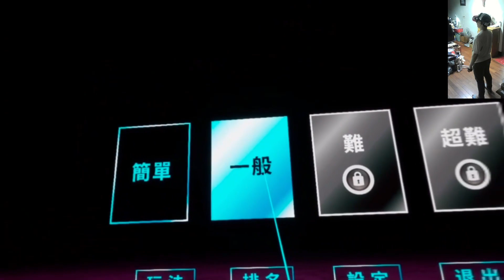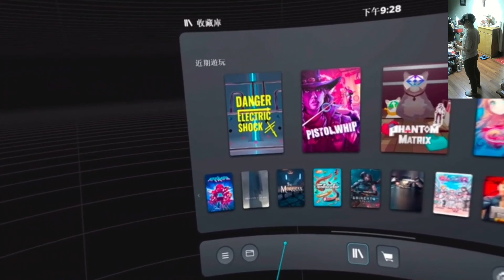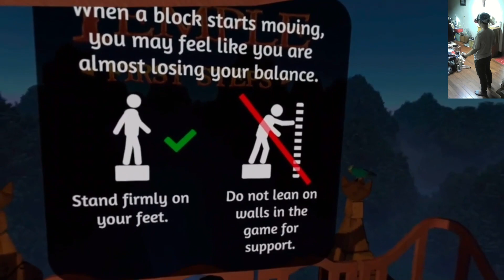20230805＿VR直播紀錄_晚上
DANGER ELECTRIC SHOCK以及Eye of the Temple Demo